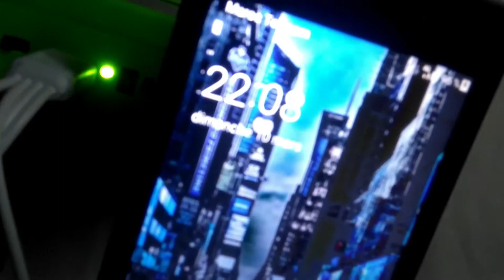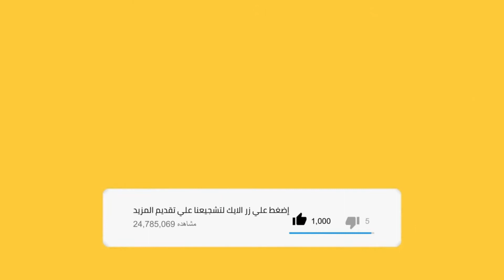الطاقة الشمسية المتنقلة بها منفذين USB ومصباحين ب129 درهم فقط